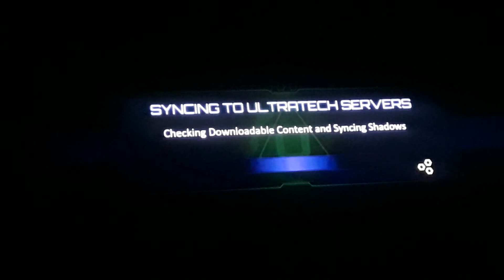Killer instinct on xbox one s gameplay